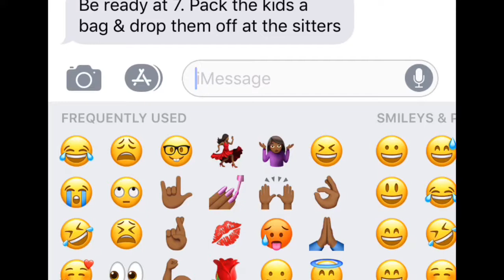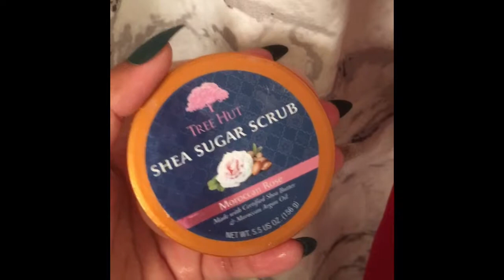GRWM Date Night Edition!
Hello! This upload is a get ready with me, date night edition! Watch me send the kids off to the sitter while I spend some quality time with myself & then some quality time  with bae! I hope you enjoy!

Outfit Deets*
Top: Boohoo
Jeans: Forever 21
Purse: Forever 21
Shoes: Boohoo
Necklace: Walmart

Restaurant Deets*
Mojave
6450 Powers Ferry Road